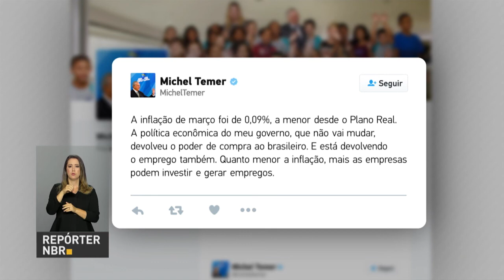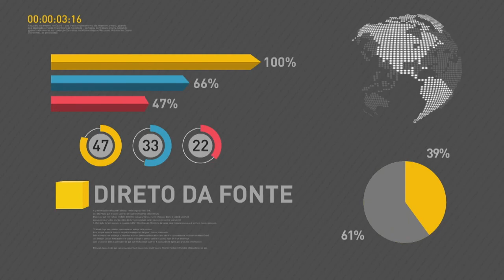BOLETIM REPÓRTER NBR 15h - 10 de abril de 2018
REPÓRTER NBR 15h - 10.04.18:  Região Nordeste será o destaque na safra de grãos em 2018. E Brasil lança Estratégia Amigo da Pessoa Idosa. A iniciativa busca oferecer mais qualidade de vida  e promover o envelhecimento saudável.